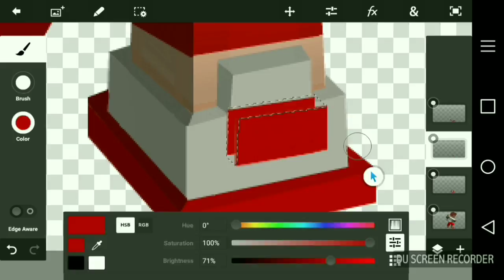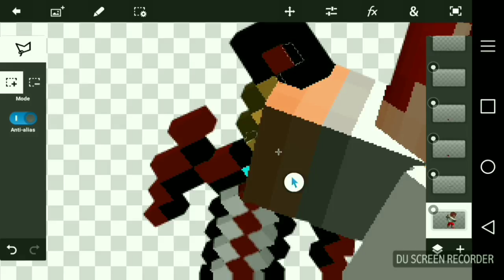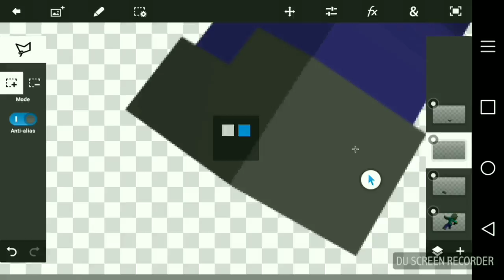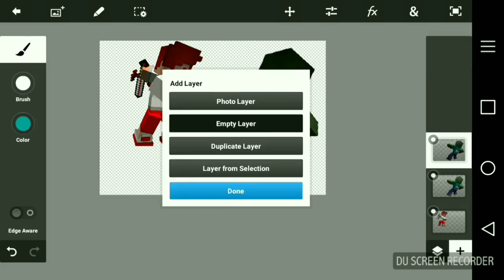(Speed Art) Render for: DrainSerZar Craft // Bagas Antareza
If your here say: Tony iz Coool

Intro made by: Jagger 2◀

Profile picture: Misaki Scarlet◀

Render in outro made by: MCPE pro kinda◀